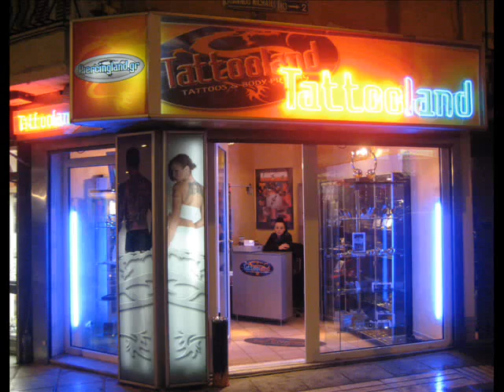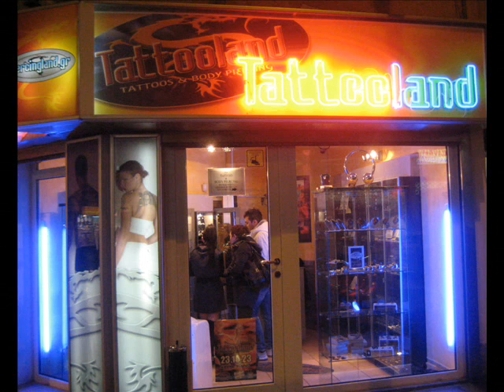PIERCINGLAND_Body Piercing Jewelry & Tools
Body Piercing Jewelry, Accessories and Piercing Tools.You can find us at Dimitriou Gounari 33 str. , Thessaloniki, Greece.